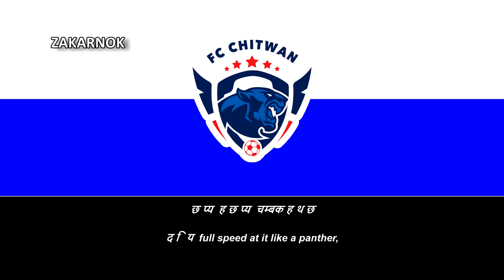Himno del FC Chitwan (Anthem of FC Chitwan)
Página oficial del club:
El FC Chitwan es un club de fútbol franquicia profesional nepalí con sede en Bharatpur. El club compite en la Superliga de Nepal, la liga de fútbol de máxima categoría de Nepal.